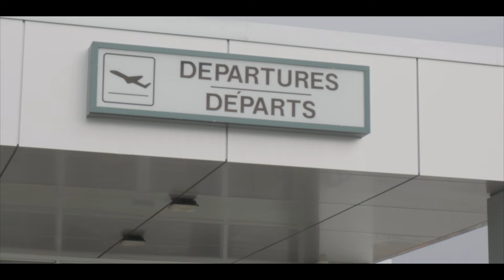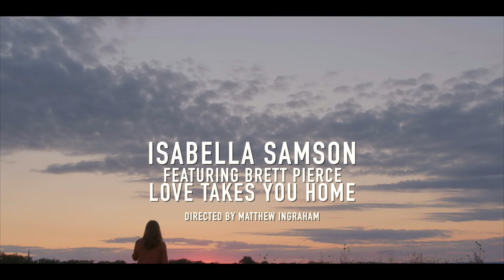Isabella Samson - Love Takes You Home (Official Music Video)